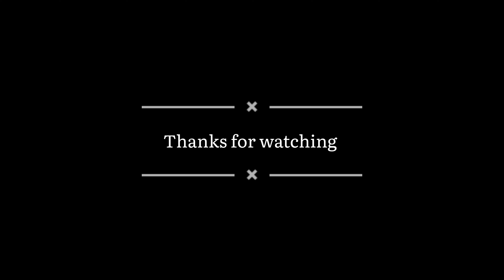I did unexpected Shopping 🛍️🤷‍♀️|Squareone Mall to Luckyone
I did unexpected shopping.